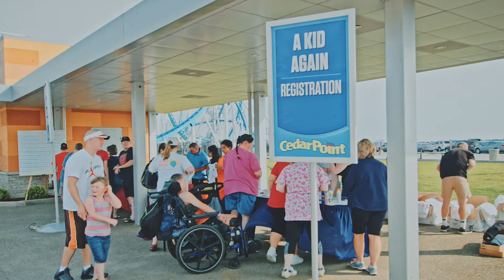Cedar Point - A Kid Again